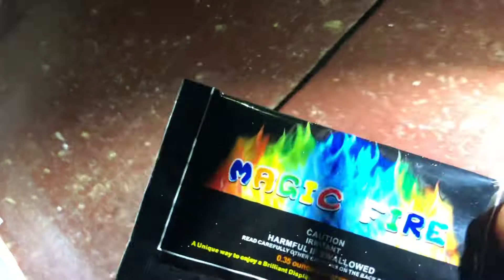Magic Fire（七色焚火粉末）を試してみた！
焚き火に投入すると七色の焔が出るといMagic Fireを試して見ました。